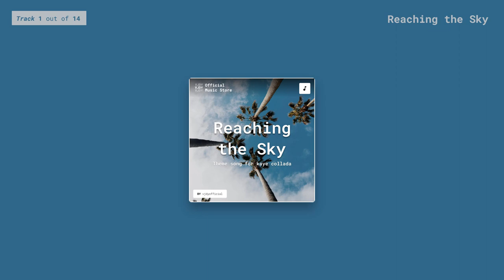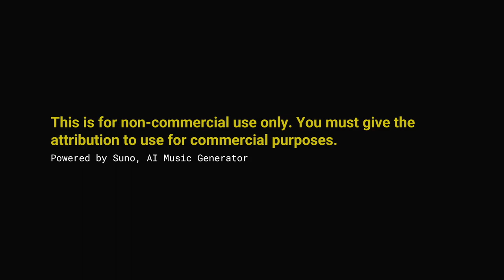Reaching the Sky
*LYRICS*
[Verse]
Sun is shining
Waves are crashing
Feeling the heat
Bodies dancing
In this moment
We're free and alive
Under the sun
We're gonna thrive

[Verse 2]
Palm trees swaying
Breeze on my skin
With every beat
We find our rhythm
We're moving as one
In perfect harmony
k' colada

[Chorus]
Oh
k' colada
Where dreams come true
Tropical house vibe
Taking us through
With every note
We feel the high
Inspirational energy